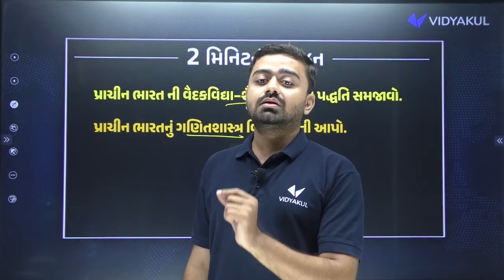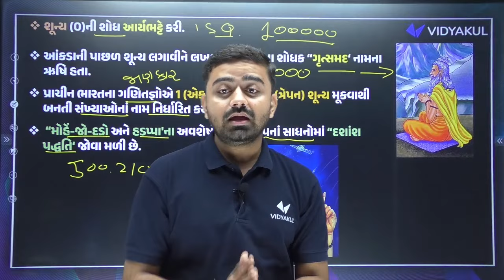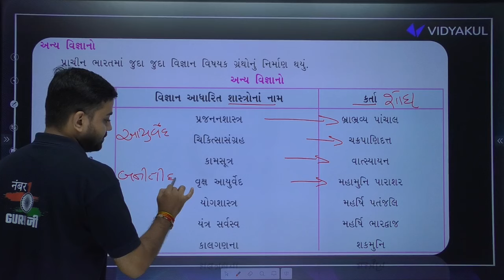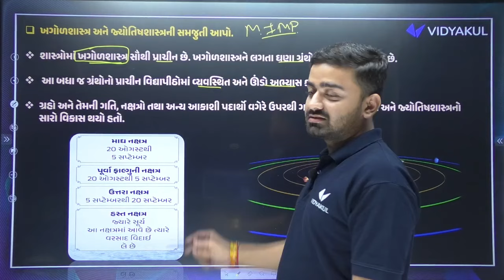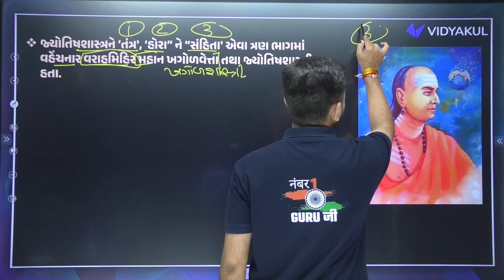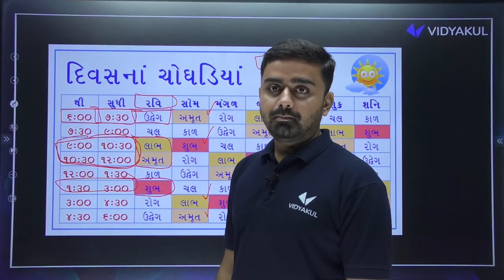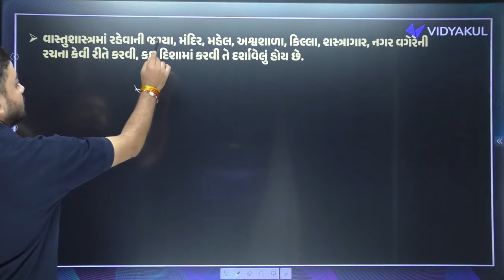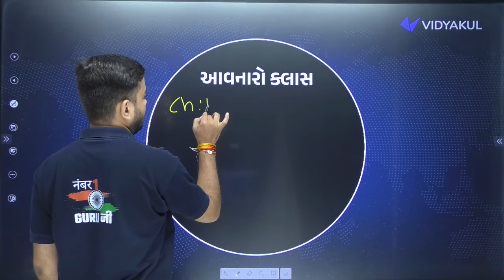Std 10 SS Ch 5 ભારતનો વિજ્ઞાન અને ટેક્નોલૉજીનો વારસો | ખગોળશાસ્ત્ર, જ્યોતિષશાસ્ત્ર | Parth Jani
𝗡𝗲𝘄 𝗣𝗹𝗮𝘆 𝗟𝗶𝘀𝘁 𝗲𝘅𝗮𝗺 𝘀𝘁𝗿𝗮𝘁𝗲𝗴𝘆 𝟮𝟬𝟮𝟯-𝟮𝟰